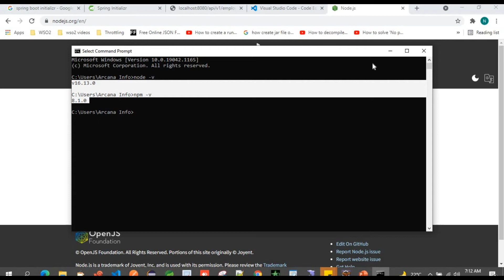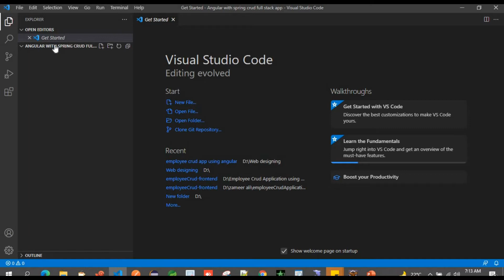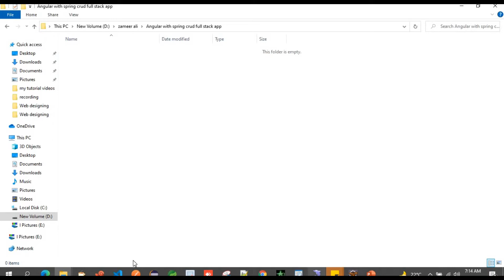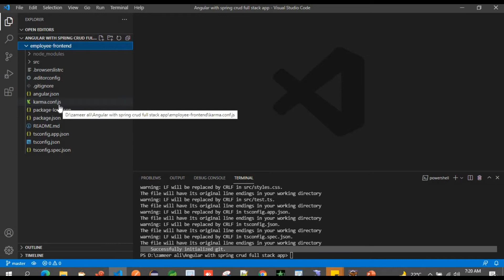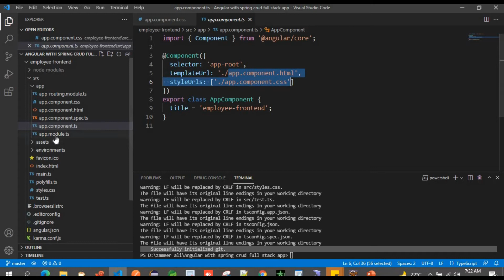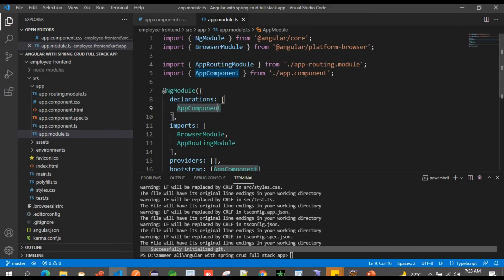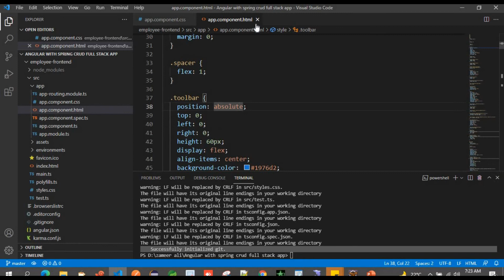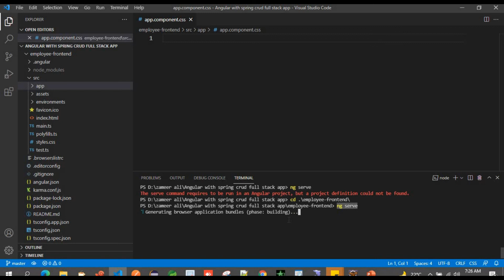#12 how to create angular project in visual studio code | spring boot with angular crud example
how to create angular project in visual studio code | spring boot with angular crud example spring boot with angular crud example - angular 10 spring boot crud full stack example
_______________________  ➥ ❤️ MY ALL COURSES LISTED BELOW ❤️ ➥   _______________________

➥➥➥ ❤️ MY COURSES  FOR SOFTWARE ENGINEER - DEVELOPER & DESIGNER❤️ ➥➥➥
► 🔥 ALL COURSES PLAY LIST 🔥 ◄

angular 9 spring boot crud example,
angular spring boot mysql project,
spring boot + angular crud example,
spring boot + angular 8 crud example,
ng generate routing module,
routing angular,
angular 8 routing example,
routing in angular example,
would you like to add angular routing,
angular/router navigate,
angular route guard,
angular router-outlet example
spring boot restful web services json example,
spring boot rest api crud example,
rest api using spring boot example,
spring boot-rest api example github,
spring rest api example,
spring boot rest api best practices,
how to create rest api in java using spring boot in eclipse,
restful web services example
create save a employee rest api using spring boot in eclipse with mysql database,
how to build a rest api with spring boot using mysql and jpa,
simple restful web services using java and mysql example,
spring boot crud example with jpa mysql,
spring boot rest api crud example with oracle database,
spring boot-rest api example,
how to create api in spring boot,
spring boot update api